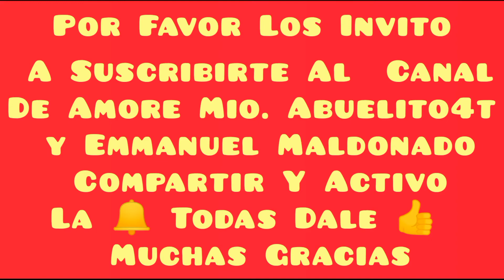Simulacro del 19 de septiembre